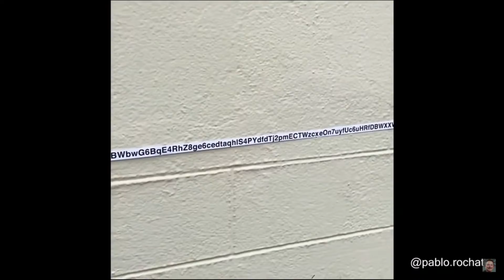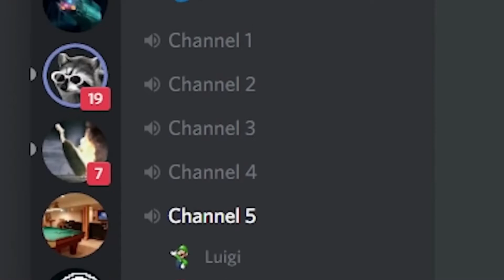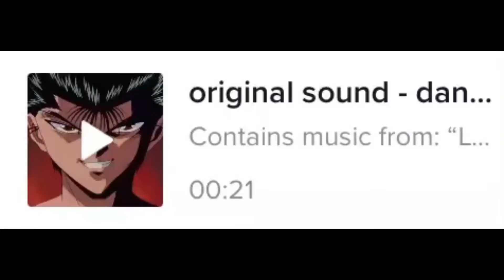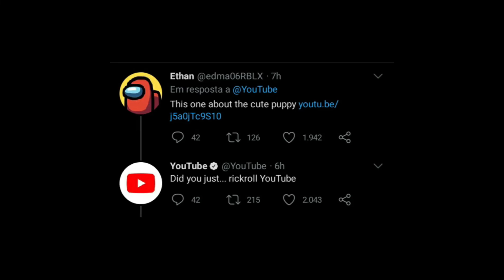I am back